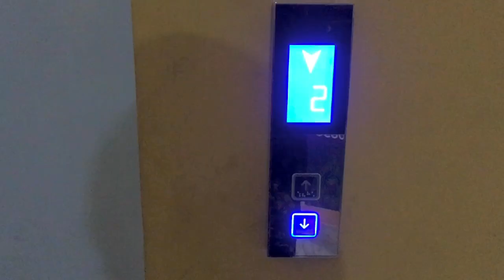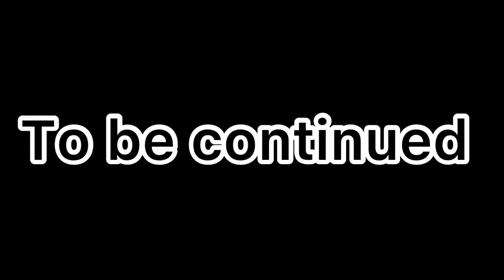Karachi To islamabad (Part 2)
Voiceover by. M.Faraz